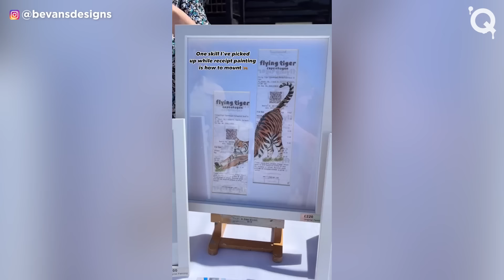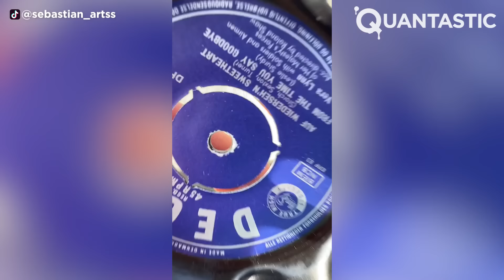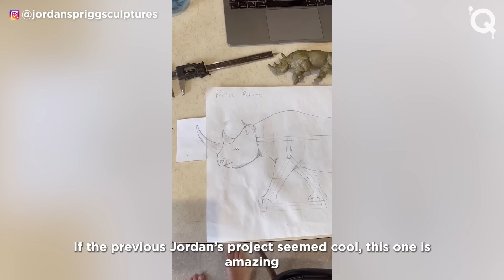Crazy RECYCLING ART Ideas That Are At Another Level ▶ 3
Turn trash into treasure! This video showcases creative ways to recycle everyday materials into stunning works of art. Get inspired to start your own eco-friendly art projects and see how easy it is to make something beautiful while helping the planet! Enjoy!

Thumbnail Image 1:
Quantastic Creation

Thumbnail Image 2:
小可乐手工
This might sound strange but bear with us. If you've got some spare plastic bottles and plants that need watering then this is the best hack out there! Personalize your creation with polymer clay or other handmade accessories and recycle your leftover plastics into domestic and useful objects like this tiny and cute watering can. Recycle's never been this fun... and cute!

MICHEL T. COSTA

大猫咪手工
Douyin ID: Bafang886